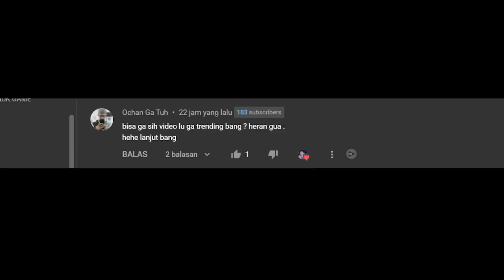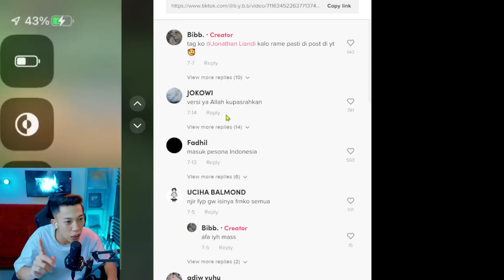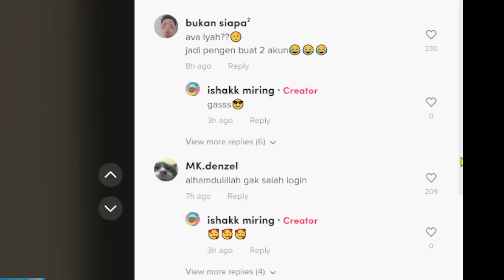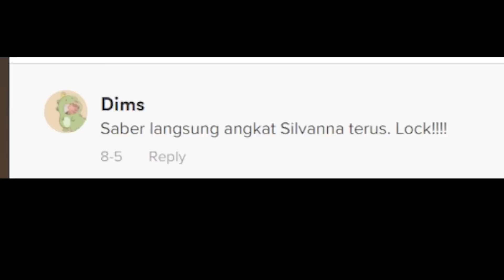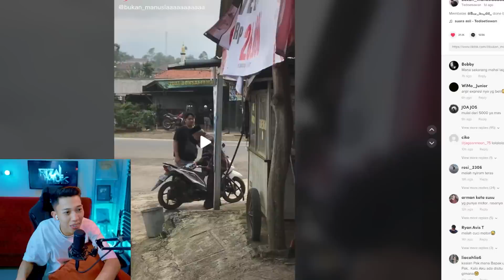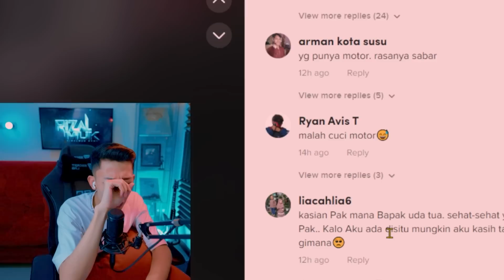MIRIP TAPI GAK